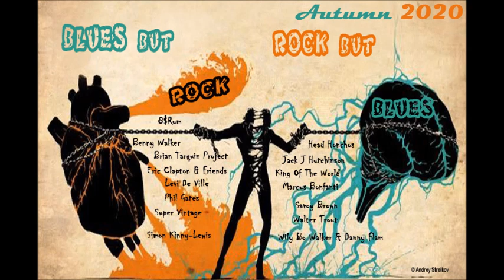Heart Blues but Rock Rock but Blues Autumn 2020